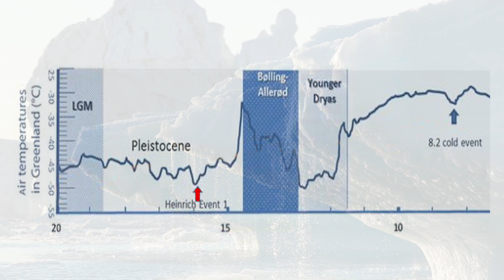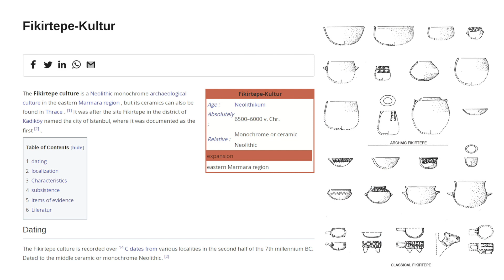5,000 Years OLDER than Gobekli Tepe: 16,500-Year-Old Cave Settlement Discovered in Turkey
Earlier this week I was send a link to a Turkish news site, from a Twitter user called Diego, and I’m really glad he did because it was a news story from the end of December 2021 about a 16,500 year old site in Turkey.

The significance is obviously the age of the site, being around 5,000 years older than the earliest phase of Gobekli Tepe, also located within Turkey, but the site is located more than 800 kilometres away from the famous megalithic site, close to the Bosporus strait.

The story hasn’t really permeated the western, English speaking media so I’m happy to present what I can find here on the Ancient Architects channel.

The site is known as Gedikkaya or Inhisar Cave, located on the north-facing slope of the rocky hill, one kilometre southeast of the Inhisar in the District of Bilecik.

The bat-filled limestone cave was only discovered in 2017 and inside there are stone and bone finds, including 70 arrowheads that date back to the Epi-Paleolithic Period, to approximately 16,500 years ago. This makes it one of the earliest places, if not the earliest place, where people settled in Ancient Anatolia. It was actually inhabited in three different periods, the Epi-Paleolithic, Neolithic and Chalcolithic.